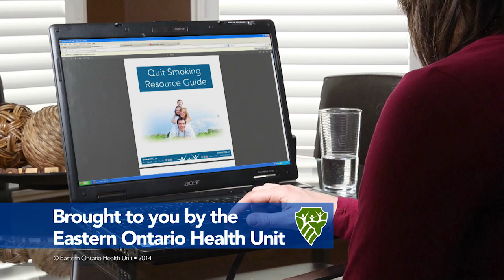Healthy pregnancy: Smoking